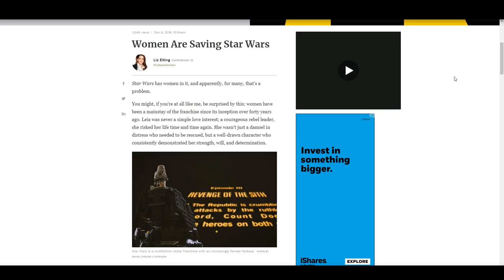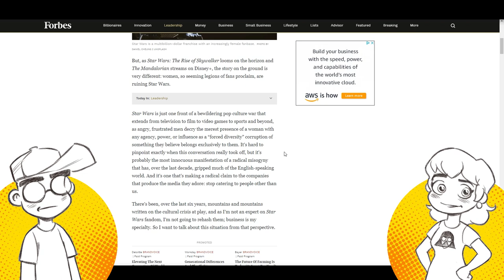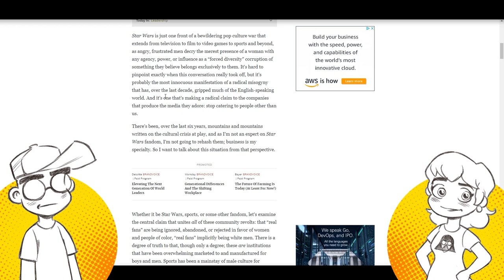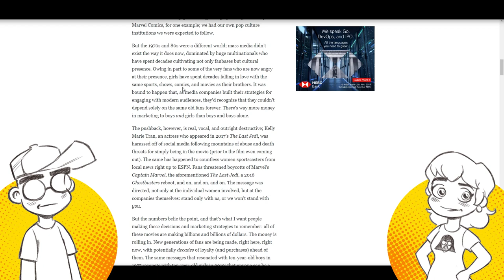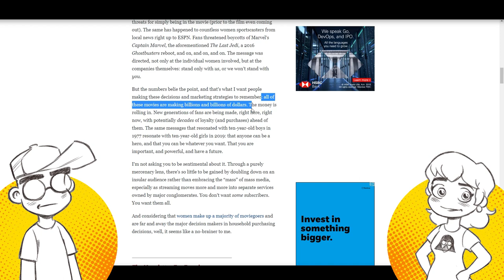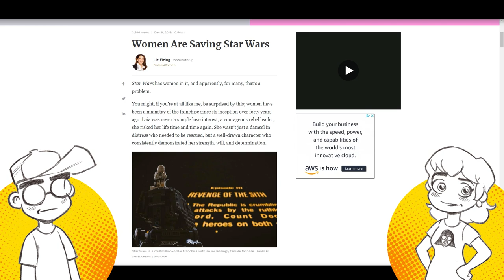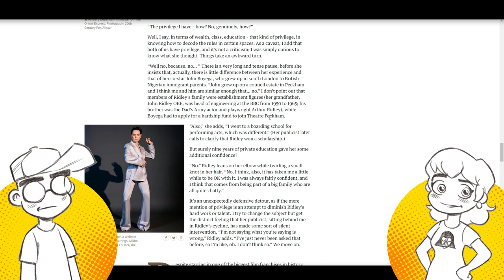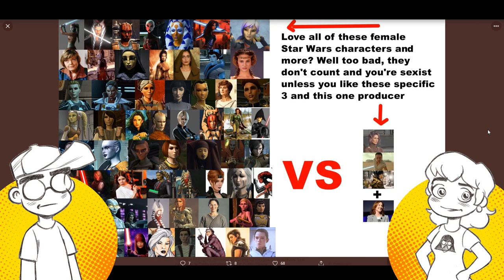Women Will SAVE Star Wars as Daisy Ridley ATTACKED Over Privilege?!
Forbes published this week stating that Star Wars can only be saved by women... despite the author saying she really wasn't that big of a Star Wars fan. Meanwhile, Daisy Ridley is blindsided (26:50) by a journalist from The Guardian who asks her about her "privilege."

Links -